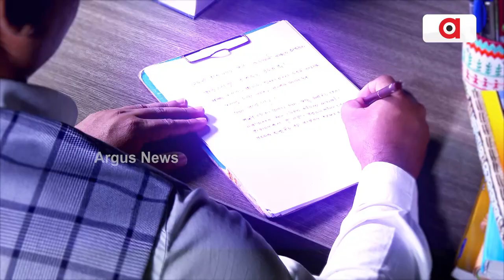Hungry Man Eats Rotten Food From Dustbin